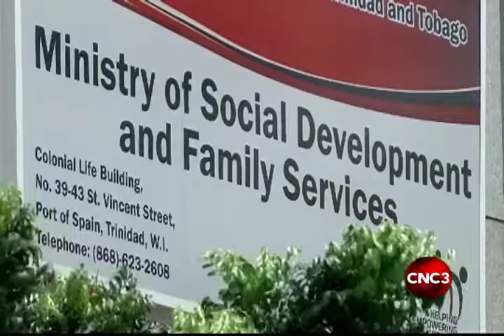Food Support Programme still under review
Thousands of people have been removed from the Food Support Program since a review began in January.
In this report, the Minister of Social Development tells reporter Bavita Gopaulchan, that the action confirms what they suspected, that people were abusing the system.